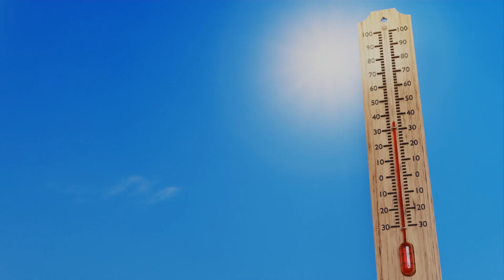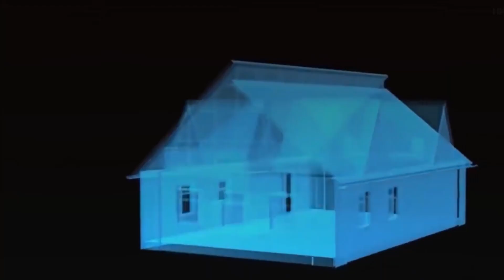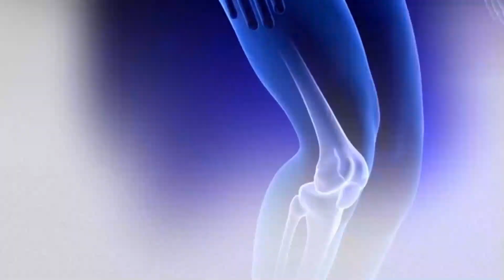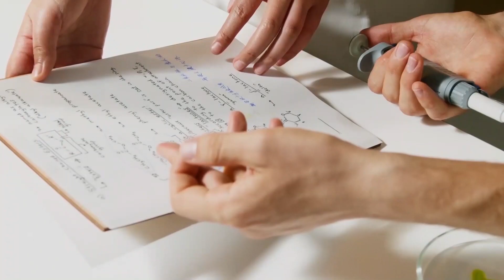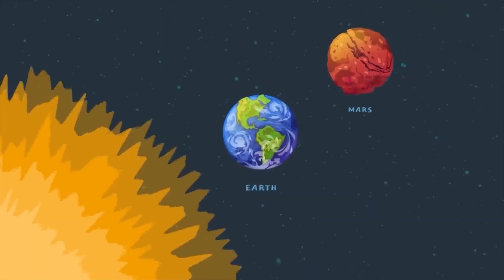Scientists Propose CRAZY Plan To Transform MARS Atmosphere Using Nuclear Bombs!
Could Mars truly become a second home for humankind someday? Learn about the monumental efforts that would be needed to make the red planet habitable for humans. From massive terraforming initiatives proposed by Elon Musk, to gene editing ourselves to survive the harsh radiation and gravity, this video explores the daunting obstacles standing in the way of colonizing Mars. Discover some of the bold but risky concepts that could transform the barren desert world over centuries into a thriving extraterrestrial civilization.